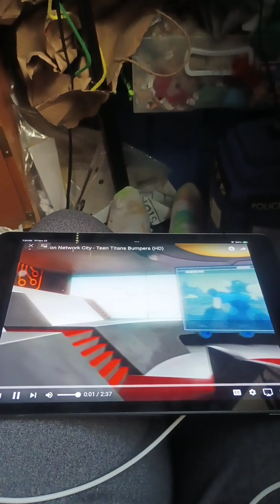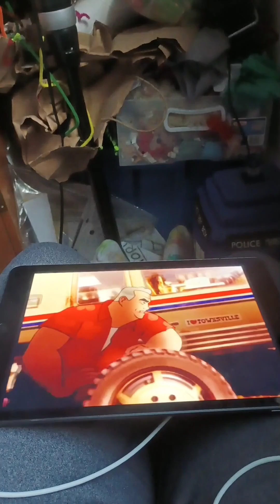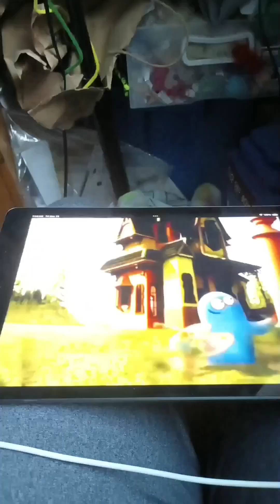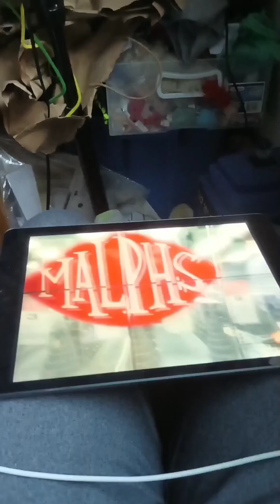Theo Boston 208 - CN City Tribute | Alive